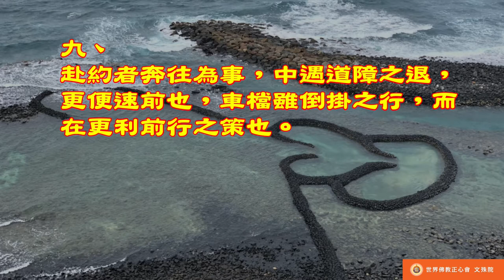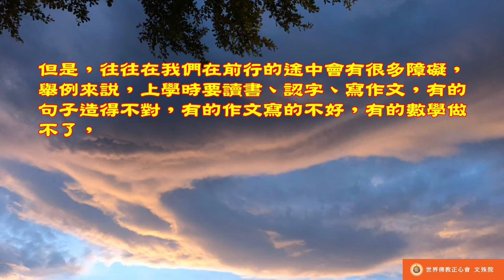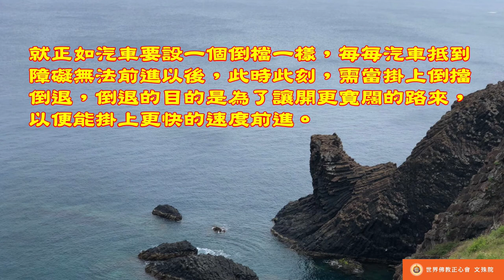佛教正心會Youtube頻道 | 南無第三世多杰羌佛 世法哲言9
赴約者奔往為事，中遇道障之退，更便速前也，車擋雖倒掛之行，而在更利前行之策也。